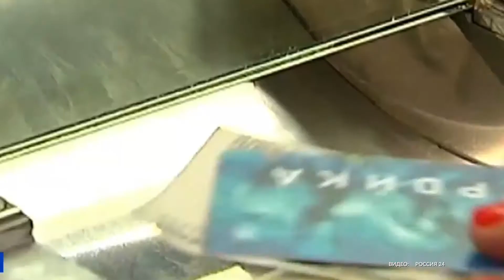Москвичи смогут персонализировать карту «Тройка»